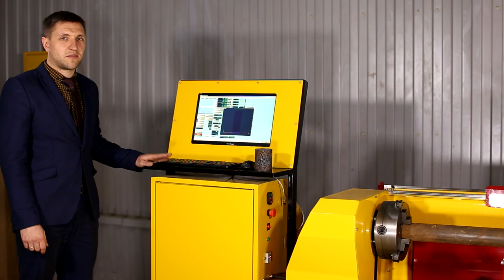Станок для резки труб с ЧПУ Видео обзор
Видео обзор станка с ЧПУ CNC-6000P для плазменной резки труб.